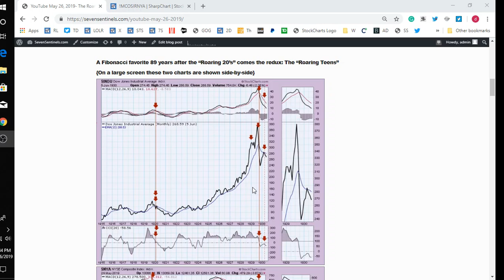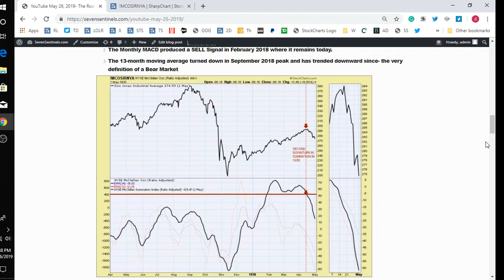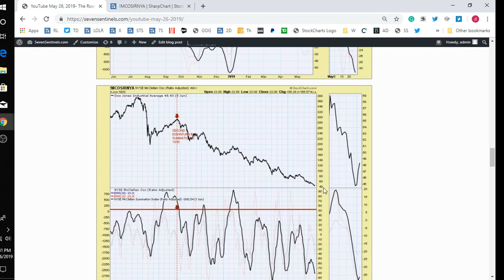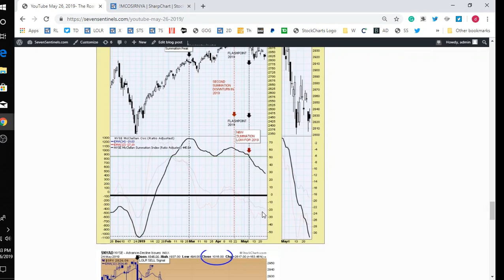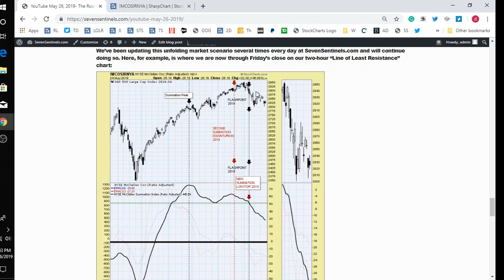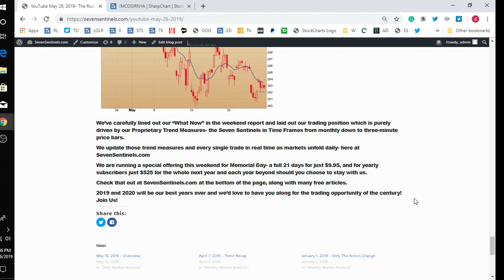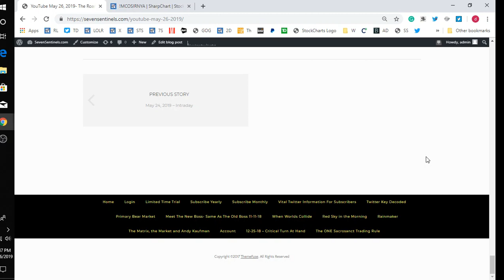89 Years After The Big One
This Video Details The Direction Of The primary Trend In One Of The Most Important Tradable Trends Of Our Lifetimes. Watch To Know How To Position For The Most Important Trend Of Our Lifetimes